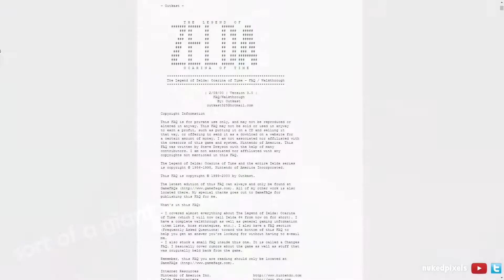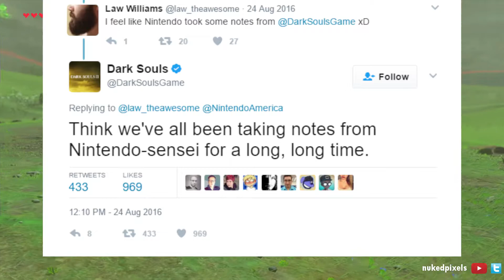The Legend of Zelda: Breath of the Wild | Soundyman's Snippet Review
Zelda: Breath of the Wild makes a few changes to the status quo of
the series!
occasionally as well (usually while simulcasting to YouTube)!